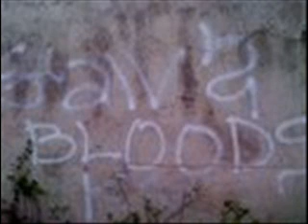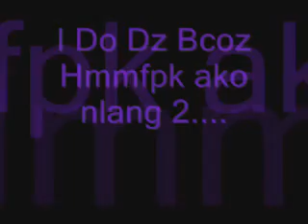Tanging Hiling by real-g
__________  sa clan lng nagkakilala :P